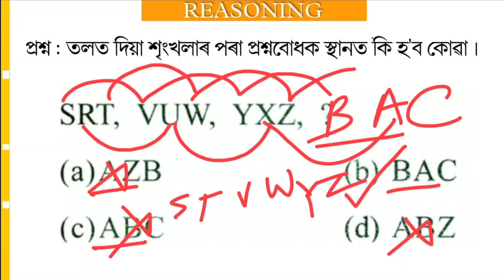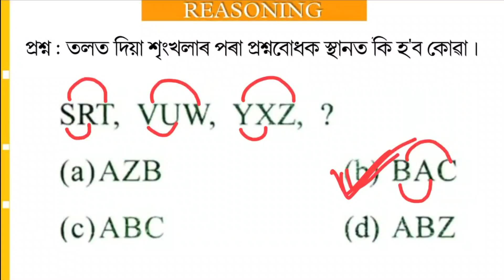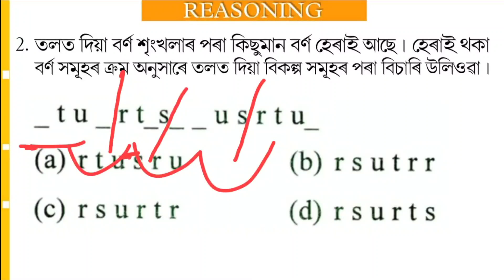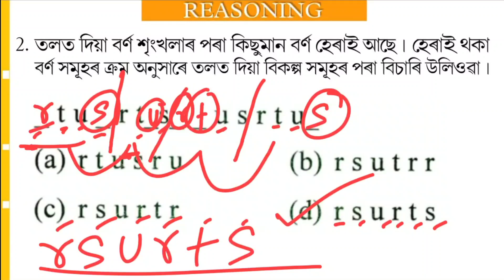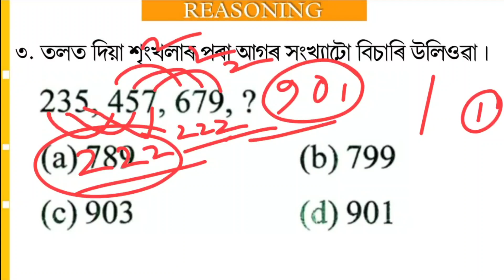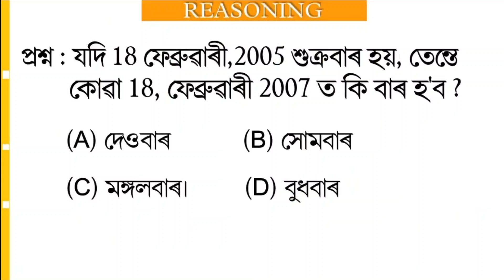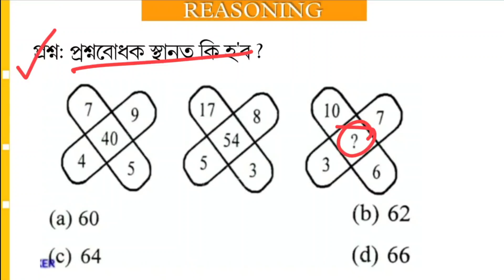ASSAM POLICE AB /UB 2021. 5 IMPORTANT REASONING MCQ SOLUTIONS ( Important ) PART - 41